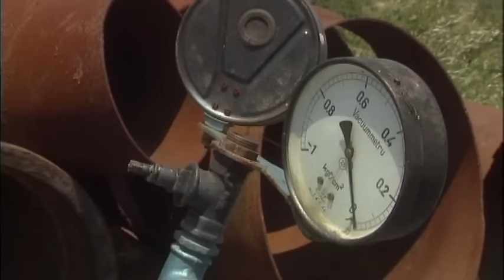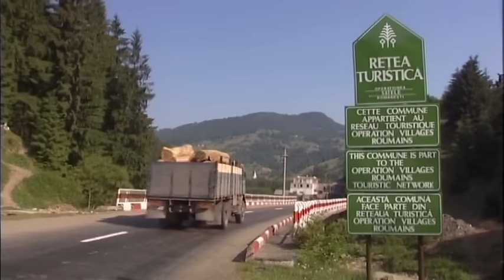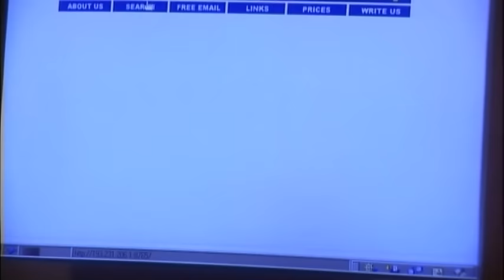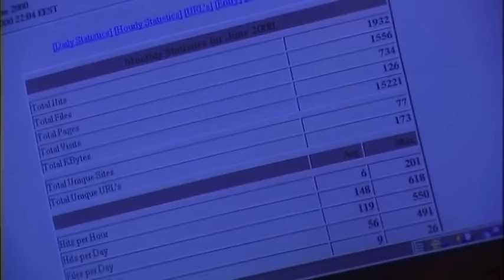Romania - Rural Revival?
The possibilities of rural revival in traditional Transylvania. The film was produced and directed by Rick Spurway for Channel 4 Television. As a result of working on the film Rick moved to Romania and spent many years promoting Transylvania as a tourist destination.